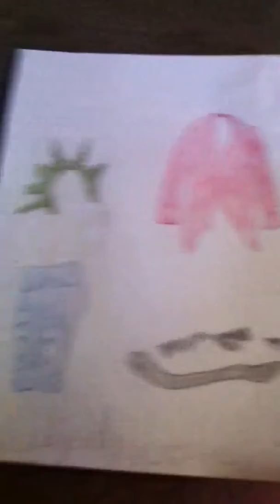4th Entry for LJC 2012 New Year Contest "Liberty Love"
READ ANYTHING CAN BE CHANGED REMOVED COLOR SWAPED ECT. Thank you Libby Ali and Cinnamon for allowing us girls to make our designs come to life! -3